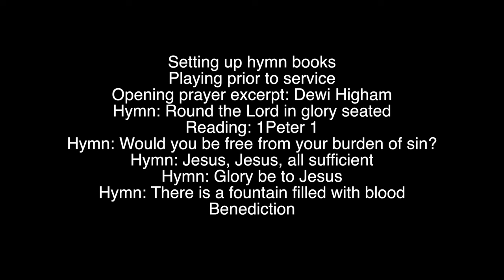Neil Johnson - Organist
Neil is first seen preparing to play, and then playing quietly before the service starts.

This video was recorded on Sunday May 29th 2016, at Tabernacle Cardiff church, Wales, UK.

At the time of recording, Neil, who passed away 19th August 2016, was really very ill. It was an astonishing feat for him to play at all. Symptoms, some induced by the severe cancer treatment, led to weakness, neuropathy (nerves failing), and shaky hands. In spite of this, he still played to the glory of God. Even though it may not have been technically his best playing, the hallmarks of his wonderful musical gift, his commitment and sheer enjoyment in serving through accompanying the worship were very much in evidence.
Neil went on to play at several of the Summer Conference meetings.

A justgiving page has been established in memory of Neil. If you would like to read more about him, please

This video was produced by Daniel Lewis.
It was recorded and performed, and now broadcast here under the terms of the church PRS licence number OLE-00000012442 see: